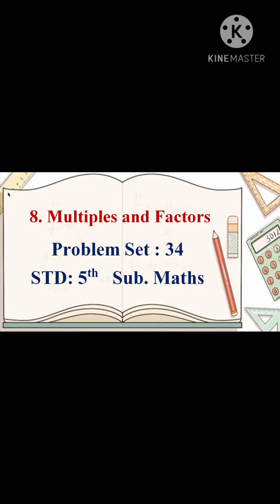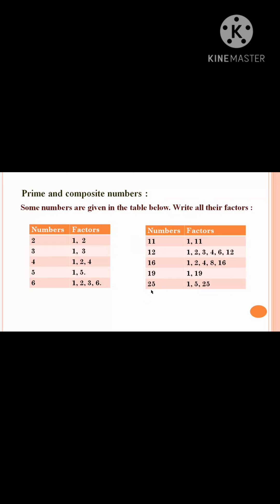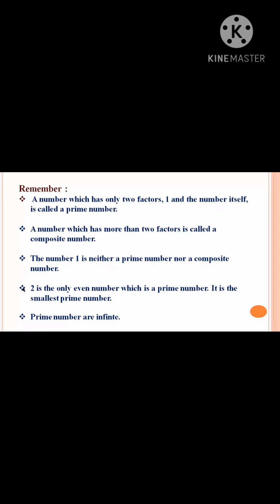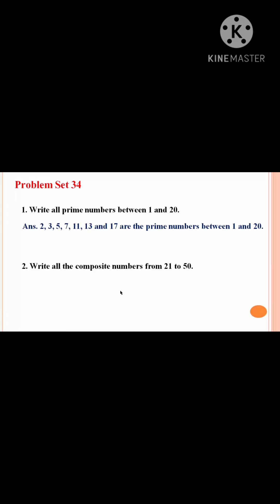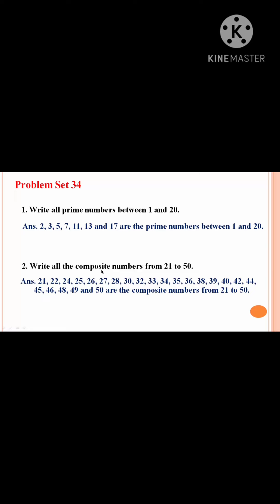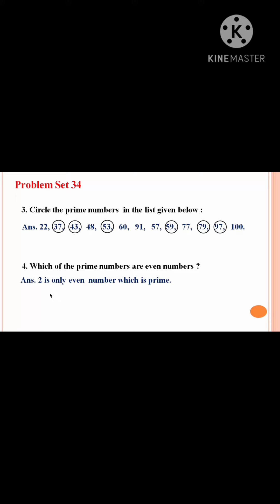Practice set 34 L no 8